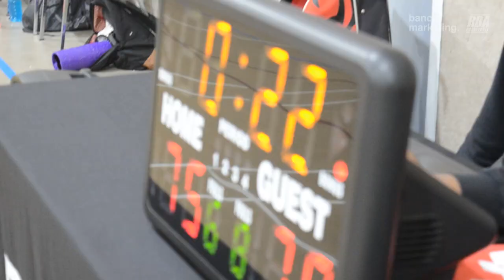2024 Surrey Spring Comp - Burman vs Houseboat - Round Ball BC Mens League